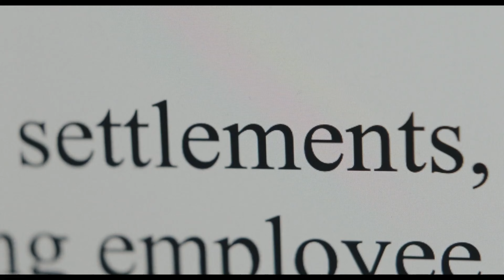Её правда 🔥 Русский трейлер Фильм 2022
Русский трейлер фильма «Её правда»  2022 года

︎ Оригинальное название: She Said
︎ Страна: США
︎ Режиссер: Мария Шрадер
︎ Жанр: драма

︎ В главных ролях: Кэри Маллиган, Зои Казан, Патриша Кларксон, Андре Брауэр, Дженнифер Эль, Анджела Йео

︎ Описание фильма: Журналистки New York Times Меган Туи и Джоди Кантор убедили жертв сексуального насилия публично рассказать о нем. Несмотря на усилия Вайнштейна, девушкам удалось предать его многочисленные преступления огласке.